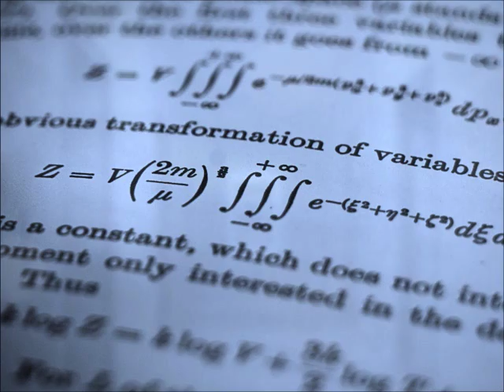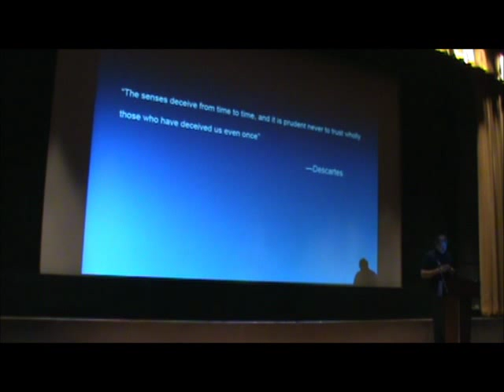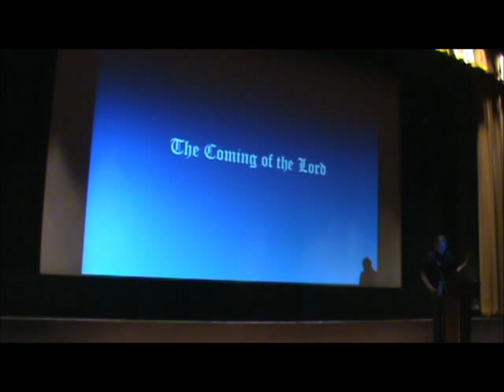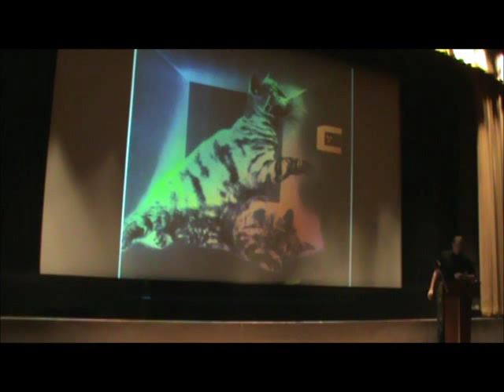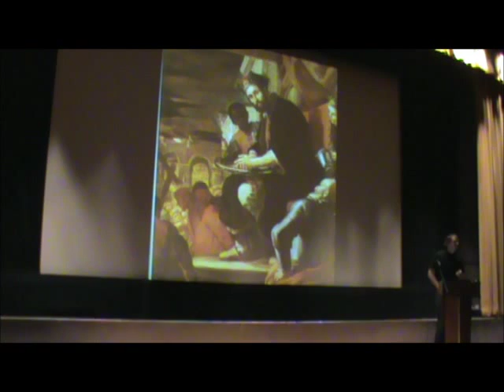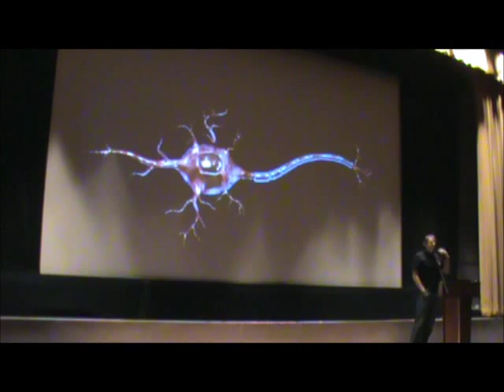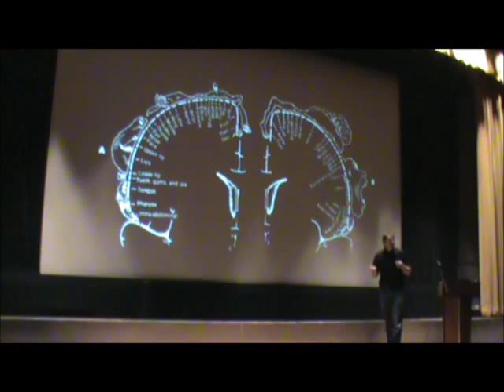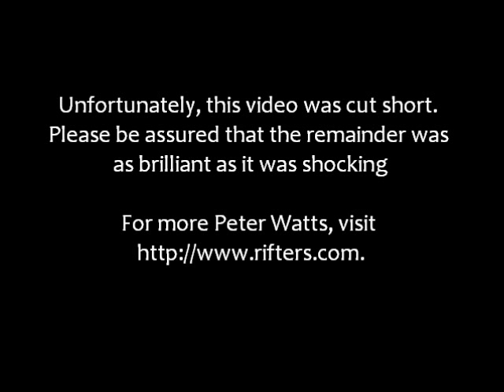Reality: The Ultimate Mythology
Peter Watts presents "Reality: The Ultimate Mythology" at the 2011 Toronto SpecFic Colloquium.